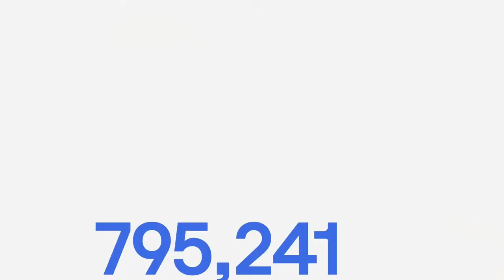The future of health care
Axios hosts a conversation on the future of health care, featuring Sen. Bill Cassidy (R-La.) and co-founder of COVID Exit Strategy, Ryan Panchadsaram. This program has been pre-recorded.